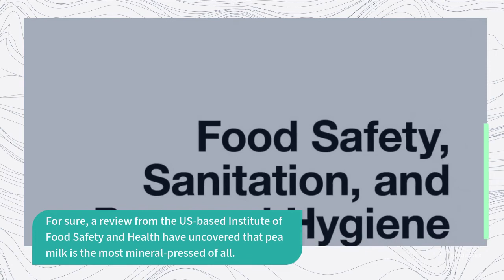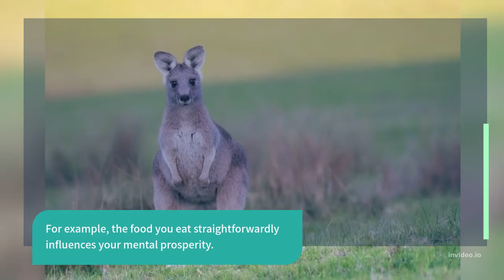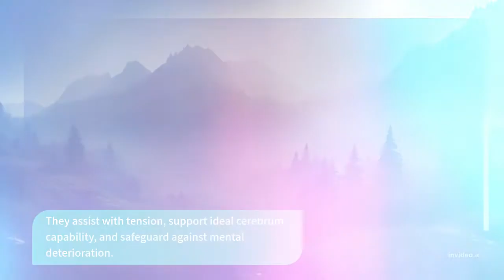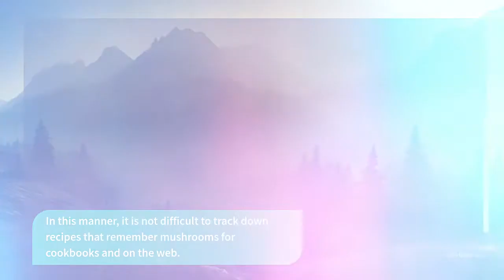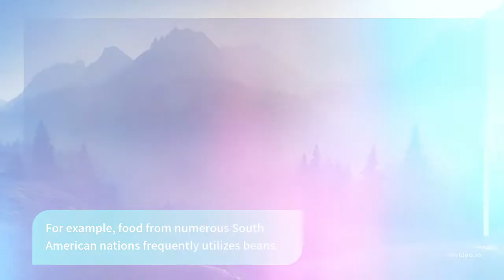nutrition Healthy Living Research reveals plant-based milk with most nutritiona and Twelve Foods